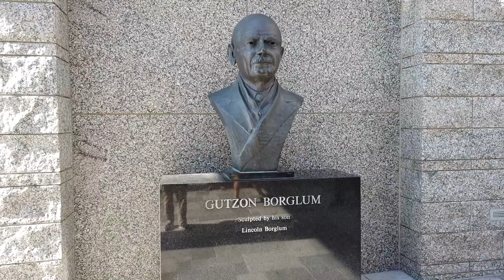Mount Rushmore, South Dakota - Mount Rushmore National Memorial - Complete Tour (2019)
Mount Rushmore National Memorial is centered on a sculpture carved into the granite face of Mount Rushmore in the Black Hills in Keystone, South Dakota. Sculptor Gutzon Borglum created the sculpture's design and oversaw the project's execution from 1927 to 1941 with the help of his son Lincoln Borglum. The sculpture features the 60-foot (18 m) heads of Presidents George Washington (1732–1799), Thomas Jefferson (1743–1826), Theodore Roosevelt (1858–1919), and Abraham Lincoln (1809–1865). The four presidents were chosen to represent the nation's birth, growth, development, and preservation, respectively. The memorial park covers 1,278.45 acres (2.00 sq mi; 5.17 km2) and is 5,725 feet (1,745 m) above sea level.

South Dakota historian Doane Robinson is credited with conceiving the idea of carving the likenesses of famous people into the Black Hills region of South Dakota in order to promote tourism in the region. His initial idea was to sculpt the Needles; however, Gutzon Borglum rejected the Needles because of the poor quality of the granite and strong opposition from Native American groups. They settled on Mount Rushmore, which also has the advantage of facing southeast for maximum sun exposure. Robinson wanted it to feature American West heroes such as Lewis and Clark, Red Cloud, and Buffalo Bill Cody,[9] but Borglum decided that the sculpture should have broader appeal and chose the four presidents.

US Senator from South Dakota Peter Norbeck sponsored the project and secured federal funding; construction began in 1927, and the presidents' faces were completed between 1934 and 1939. Gutzon Borglum died in March 1941, and his son Lincoln took over as leader of the construction project. Each president was originally to be depicted from head to waist, but lack of funding forced construction to end on October 31, 1941.

Sometimes referred to as the "Shrine of Democracy", Mount Rushmore attracts more than two million visitors annually.